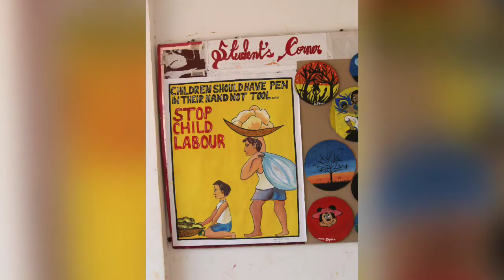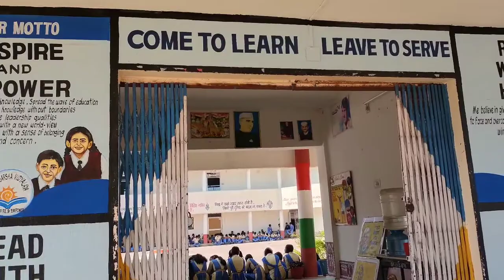Celebrated in daringibadi,kandhamal 2019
Daringbadi is a hill station in Kandhmal district of Odisha state in eastern India. Widely known as "Kashmir of Odisha", it is situated at a height of 3000 ft and is a popular tourist destination